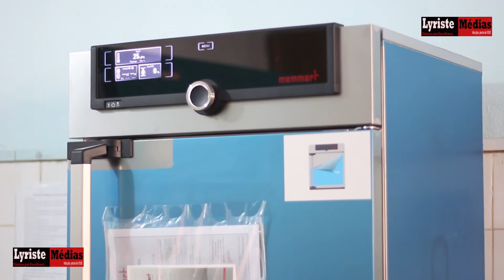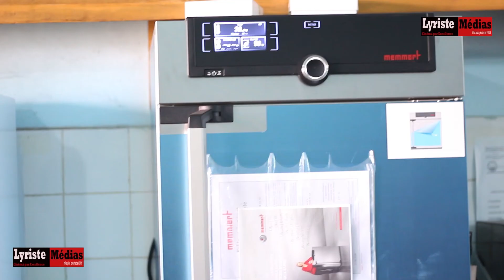Pr Adama Ouedraogo Directeur du laboratoire de bio énergie à la FST sur l'environnement et l'energie